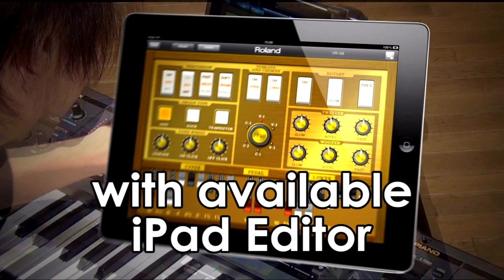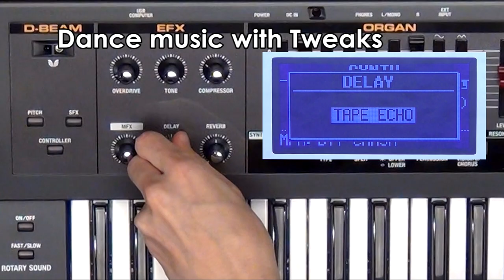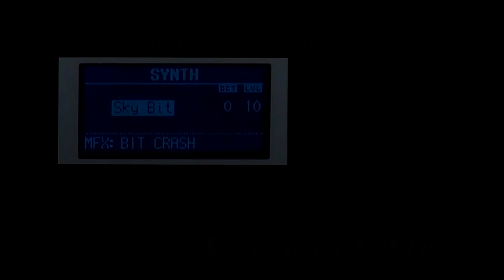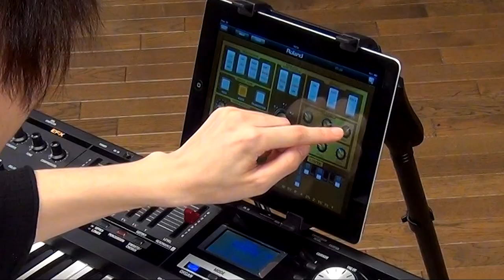Roland V-Combo VR-09 Introduction: Applications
01. (00:00 - ) Overview
02. (01:33 - ) Piano Ballad
03. (02:09 - ) E.Piano with 80s Pop Music
04. (03:30 - ) Piano and Pad Split (Dual), Write Registration
05. (04:40 - ) Funky Groove with Clav
06. (05:48 - ) Dance Music with Tweaks
07. (07:02 - ) Dance Track by Looper
08. (08:53 - ) Rock Organ and Progressive Rock Organ
09. (10:47 - ) Jazz Organ
10. (11:48 - ) Transistor Organ with 60sPop Music
11. (12:28 - ) VR-09 Editor (Organ mode)
12. (13:14 - ) VR-09 Editor (Synth mode)

Performed by Keiki Uto, Japan